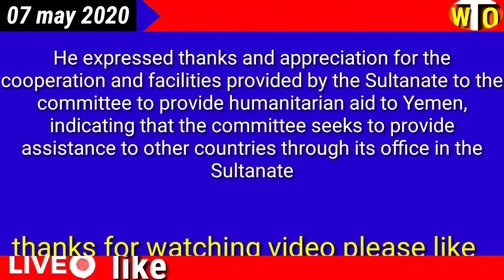Oman news today 7,may,2020 Bin Alawi receives video call from President of ICRC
Bin Alawi receives video call from President of ICRC